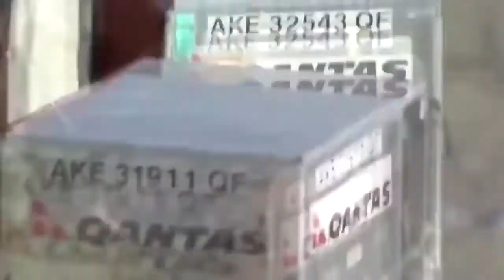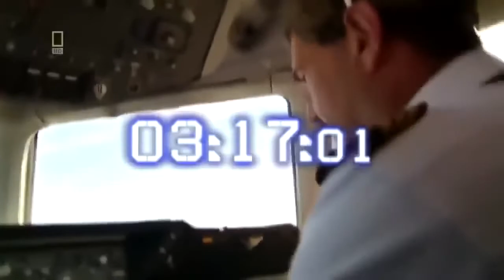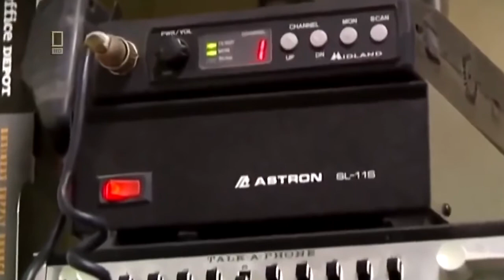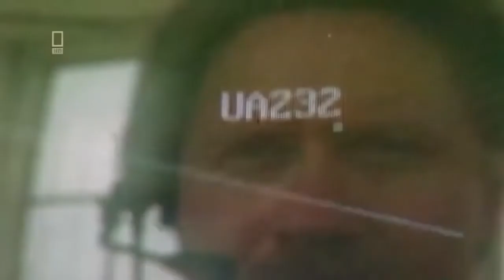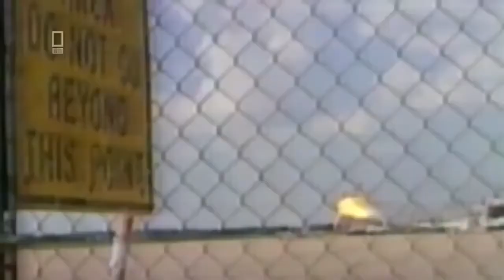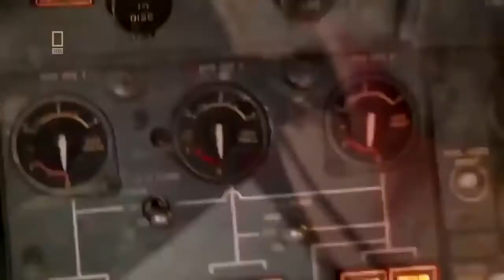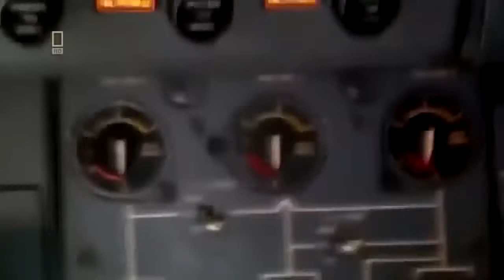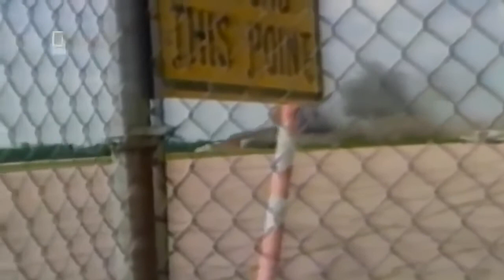Air Crash Investigation United Airlines Flight 232 National Geographic Documentary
Air Crash Investigation United Airlines Flight 232 Episode 8 National Geographic Documentary 2020
United Airlines Flight 232 was a regularly scheduled United Airlines flight from Denver to Chicago, continuing to Philadelphia. On July 19, 1989, the DC-10 (registered as N1819U) serving the flight crash-landed at Sioux City, Iowa, after suffering a catastrophic failure of its tail-mounted engine, which led to the loss of many flight controls. At the time, the aircraft was en route from Stapleton International Airport to O'Hare International Airport. Of the 296 passengers and crew on board, 111 died during the accident, while 185 people survived[a](but one survivor died a month later due to his injuries.) The crash was the fifth-deadliest one involving the DC-10, behind Turkish Airlines Flight 981, American Airlines Flight 191, Air New Zealand Flight 901, and UTA Flight 772.
Summary Uncontained engine failure due to defective titanium alloy, leading to loss of hydraulics
Aircraft type McDonnell Douglas DC-10-10
Operator United Airlines
IATA flight No. UA232
ICAO flight No. UAL232
Call sign UNITED 232 HEAVY
Registration N1819U
Flight origin Stapleton International Airport, Denver, Colorado
Stopover O'Hare International Airport, Chicago, Illinois
Destination Philadelphia International Airport, Philadelphia, Pennsylvania
Occupants 296
Passengers 285
Crew 11
Fatalities 112[a] (111 initially)
Injuries 171
Survivors 184 (185 initially)